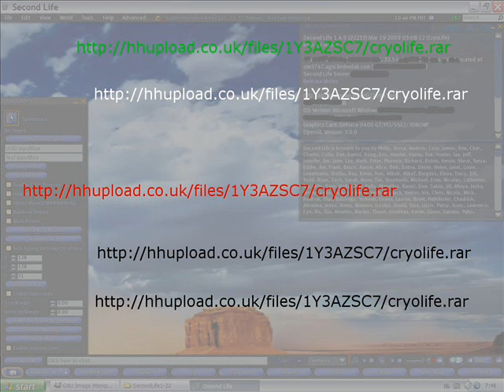Don't Buy It Its free CryoLife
Secondlife Cryolife

iCoreDesigns sells virus !